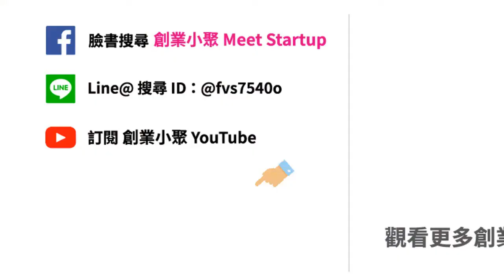【Meet創業之星】Realiteer！結合VR的醫療新工具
Realiteer，是一個利用虛擬實境技術打造而成的裝置，目的用來減緩病人在復健或是治療過程中的不適以及不方便。只要有簡單的裝置，在家也可以輕鬆地做復健。完整報導：

創業小聚 Line@： 或搜尋 ID「@fvs7540o」